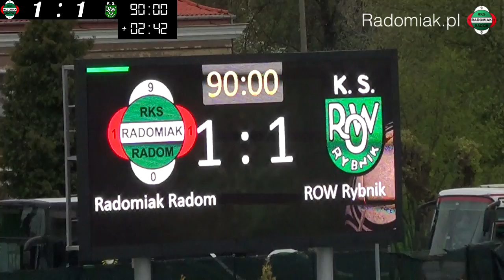Radomiak Radom - ROW 1964 Rybnik 1:1 skrót meczu [2016/04/23] HD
Skrót meczu 27 kolejki II Ligi 2015/2016:
RKS Radomiak 1910 Radom - KS ROW 1964 Rybnik 1:1 (0:1)
(K. Kościelny 90+3' - M. Muszalik 45+1')
widzów: ok. 2200